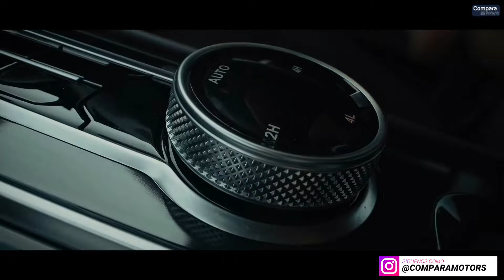💥Nueva FOTON V9 2025 pick-up Diésel MICRO híbrida, Versiones y Precios.👍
La Foton Tunland V9, la primera pick-up Diésel híbrida en Colombia, llega para completar el portafolio de camionetas utilitarias de Foton, marca china representada por Corautos Andino. Esta versión mild-hybrid está diseñada para la aventura y la familia, con un motor turbodiésel de 161 hp complementado por un motor eléctrico de 13 hp. Destaca por su tracción 4x4, tecnología avanzada y numerosos recursos de seguridad y confort. Con un precio inicial de $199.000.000, la Tunland V9 ofrece una garantía de cinco años o 200.000 kilómetros.

Versiones para COLOMBIA.

- FOTON V9 Microhíbrida 2025:    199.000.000 Cop. 50.745 Usd.

COMPARAMOTORS! Es un canal de contenido informativo del mundo automotriz con el fin de mostrar las mejores marcas y modelos en el mercado colombiano, Latinoamérica y los lanzamientos más relevantes a nivel global.

Nuestra plataforma ofrece contenido informativo de calidad sobre el mundo automotriz, con el objetivo de destacar las mejores marcas y modelos disponibles en el mercado, dando una gran variedad de información relevante sobre los vehículos que se comercializan.

Necesitas asesoría para tu auto nuevo comunícate al WhatSapp